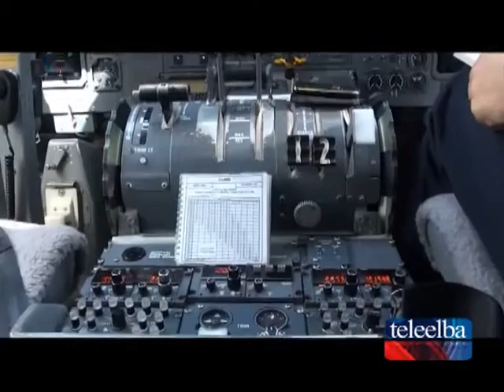Contributo di sbarco: tutti d'accordo anche per l'aumento a 3,50€